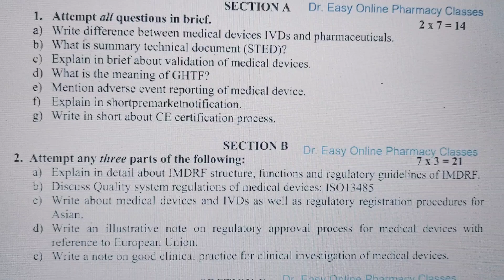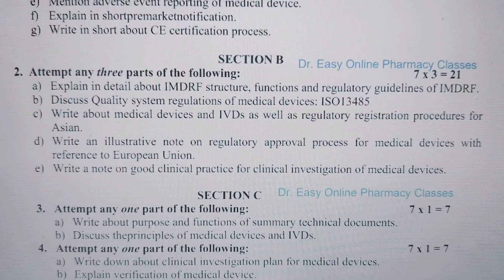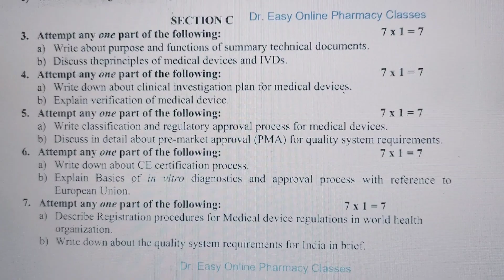Medical device regulations MPM205 2017-18 M. Pharm 1year II sem Old year question paper AKTU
Medical device regulations
MPM205
2017-18
M. Pharm first year second semester Old year question paper
AKTU Lucknow Uttar Pradesh India